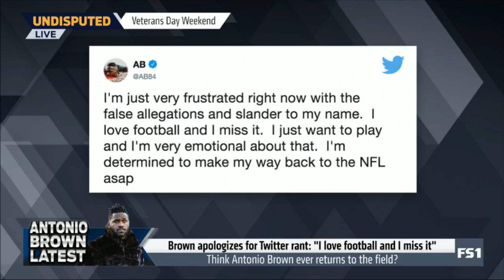UNDISPUTED | Shannon reaction Brown apologizes for Twitter rant "I love football and I mis it"